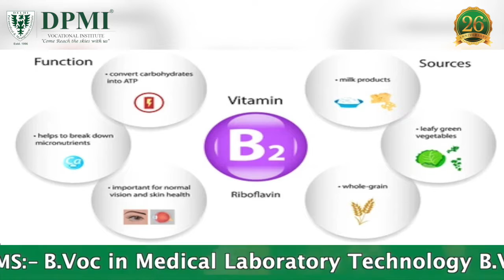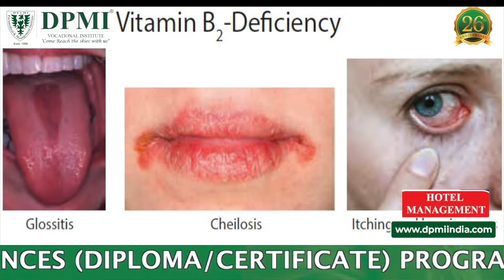Vitamin B2 (Riboflavin): The Functions Of Riboflavin? Vitamin B2 Rich Foods? Vitamin B Deficiency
Vitamin B2: How Vital Is Riboflavin for Energy and Health? Vitamin B Function in the Body? Recommended Dietary Allowance (RDA):Serum level of Vitamin B2? Sources of Vitamin B2? Vitamin B2 Deficiency: Symptoms and Causes..

ADMISSION  OPEN..!!